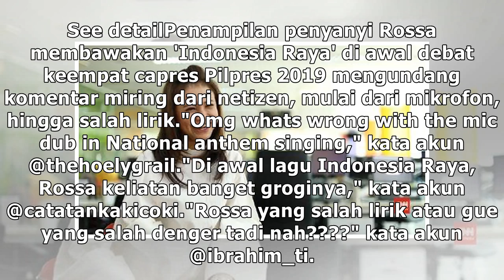Penampilan Rossa Bawa 'Indonesia Raya' Kena Nyinyir Netizen